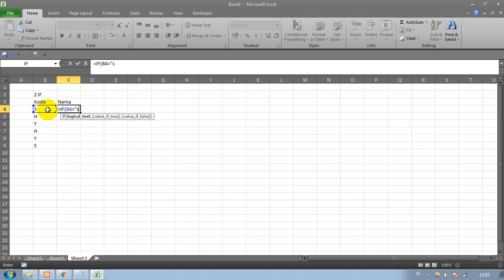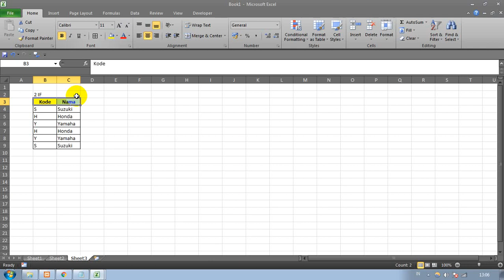Belajar Excel Fungsi 2 IF